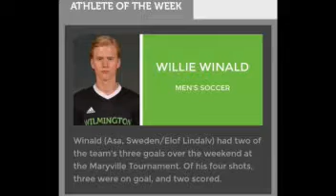Wille Backman College Recruiting Video